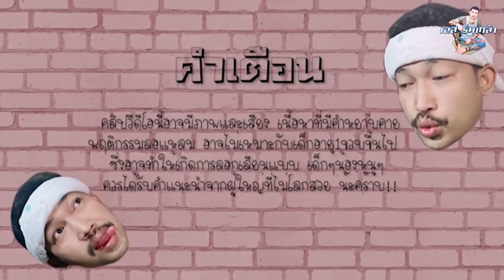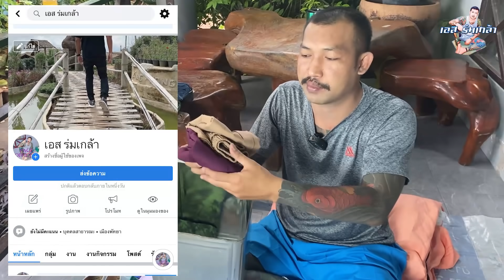สมบัติของคนในคุก โทษสูง หรือ โทษต่ำ ชีวิตพวกเค้ามีสมบัติอะไรบ้าง? EP23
Facebook Fanspage : เอส ร่มเกล้า